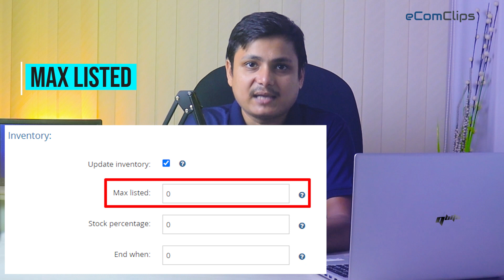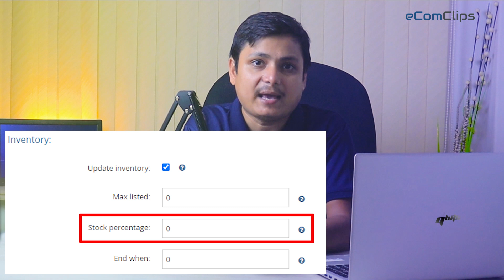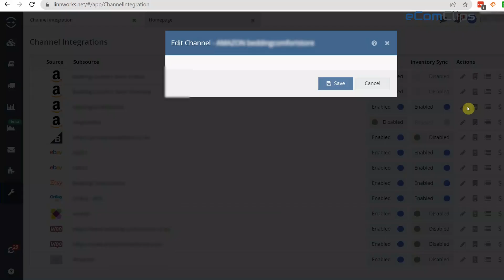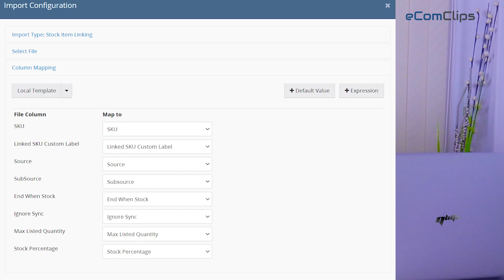Linnworks Inventory Management Max Listed, End When, Stock Percentage | Linnworks Tutorial 2023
On Linnworks some of the common Inventory settings are Max Listed Quantity, Stock Percentage, End When Stock, etc. You probably see these very often but are not aware of these helpful features.

Well, these are very basic settings that can be beneficial for you to manage your inventory through Linnworks more efficiently. Here, we will explain all of these inventory settings in detail so that we can understand them properly.

Here we have discussed the full definition of them with example. Also, we have discussed how to configure this settings in different ways from default setting, Channel Mapping or directily from the Linnworks SKU.

Looking forward to seeing you in the next video.